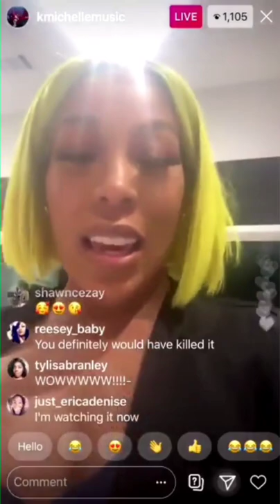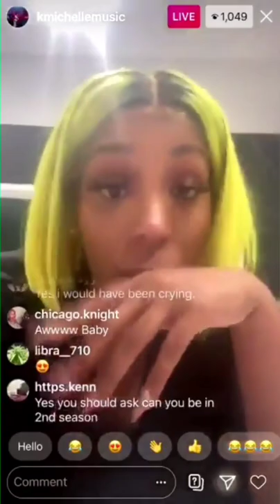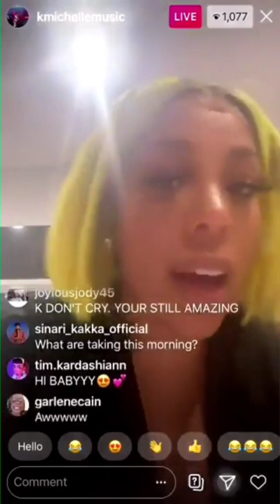K Michelle says she hurt she was not cast on hit show P Valley